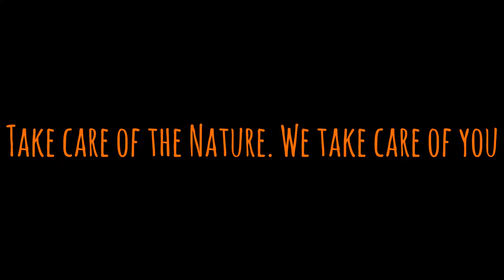Congo Bongo Ecolodges - Bumper Ads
We offer a dream holiday,
We offer seven unique houses,
We offer privacy in the midst of wildlife.

Paradisiac beaches, in a careful and respected environment,
We strive for conservation, care and respect for the environment
for you and your partner, family or friends to enjoy an unforgettable holiday in a unique environment.

If you care about nature and want to enjoy it, Costa Rica will be your destination and us your choice.

"Take care of nature. We take care of you"

Congo Bongo Ecolodges